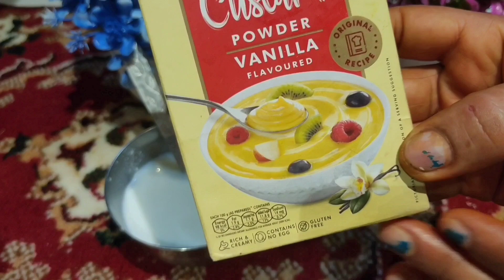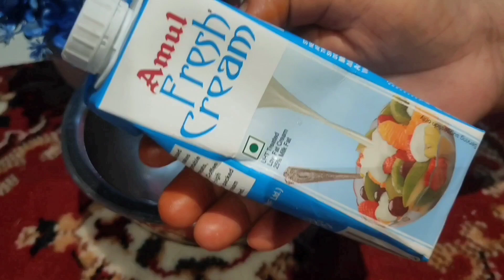साही अंदाज मे 10 मिनट मे बनाये || Shahi Tukada Sweet Recipe Easy &Testy |Cookwithrekha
सामग्री

कस्टर्ड - 3 चम्मच
मिल्क 500 ml
सुगर -टेस्ट अनुसार
सूखे मेवे -
ब्रेड -4
मिल्क क्रीम -250 gm
कैंडेस मिल्क 50 gm

How to make dessert recipe at home |